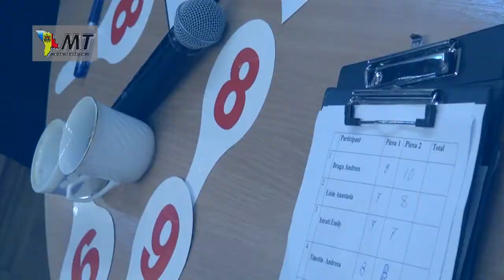Отбор на Славянский Базар 2014 (Молдова)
Отбор на Славянский Базар, Молдова 2014